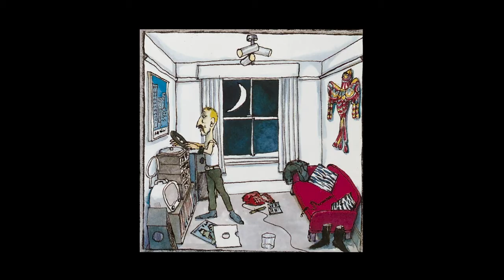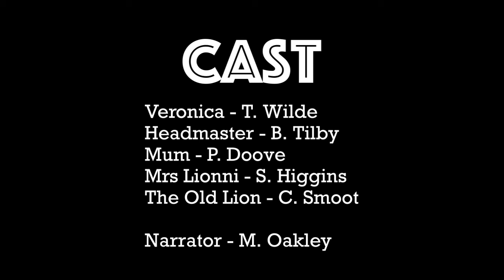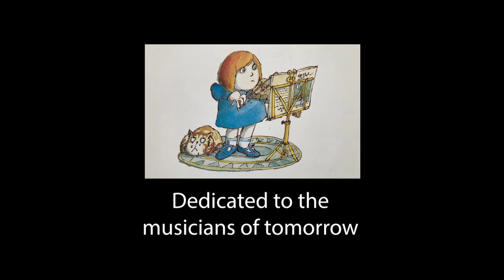The Sad Story of Veronica who Played the Violin - David Mckee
Another brilliant book by David McKee.